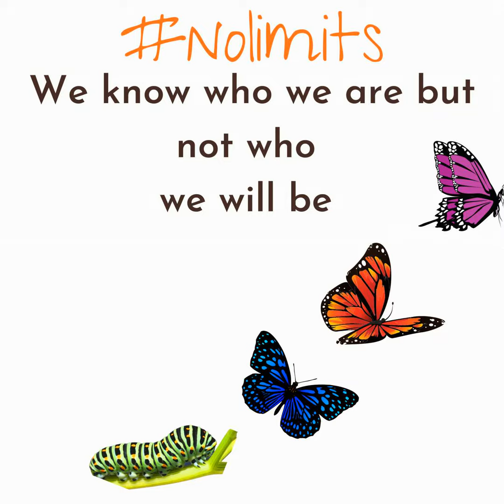No Alcohol During Pregnancy! Shannon Iacobacci pt 2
Episode 79 Shannon Iacobacci pt 2